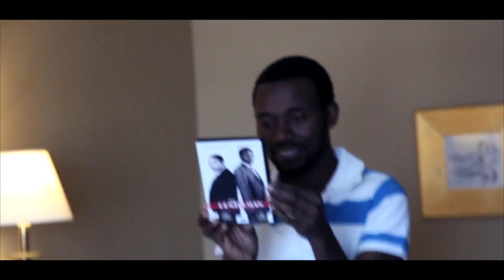The Gentleman behind the scenes doco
Teaser of behind the scenes documentary of the few days before and after the premiere (coming out soon), directed, shot, produced and edited by SK Mlalazi (mariachi-style). thanks to Tony Paco and Calvin Mars - 2nd Camera, Joe Njagu co-director and Munya Chidzonga 1st asst. Director